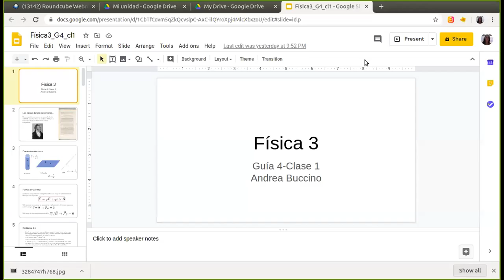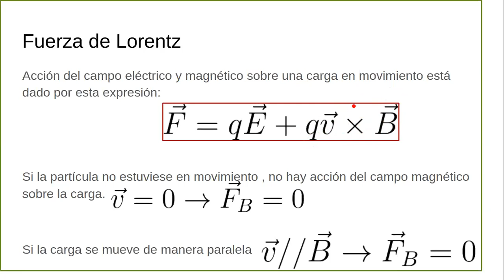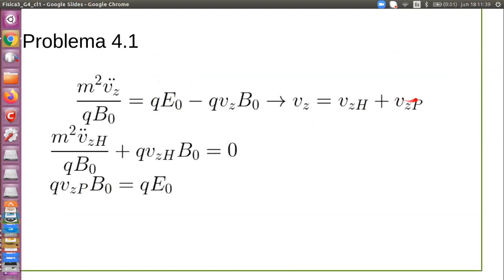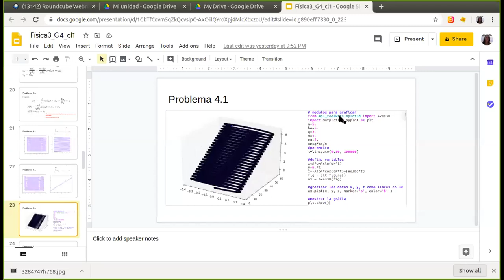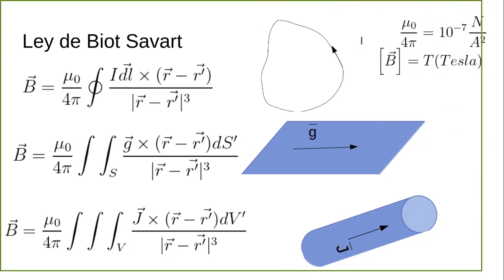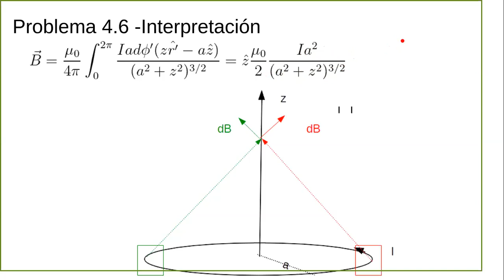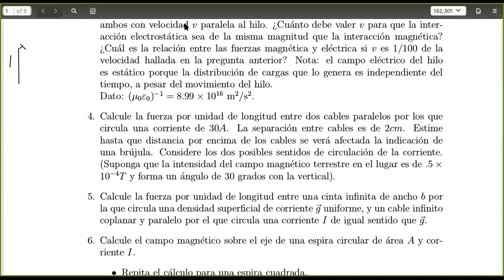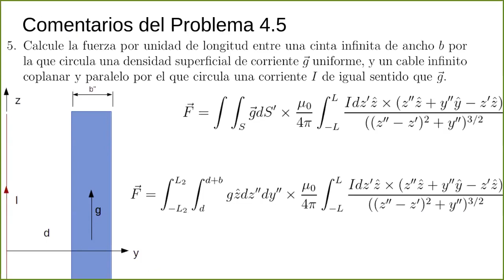Física 3A. Clase práctica 18-06-20